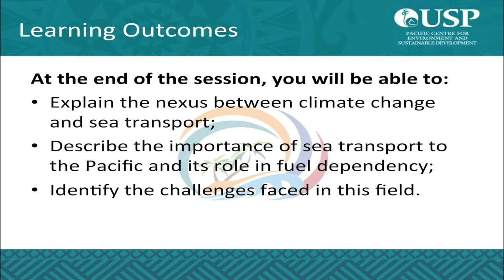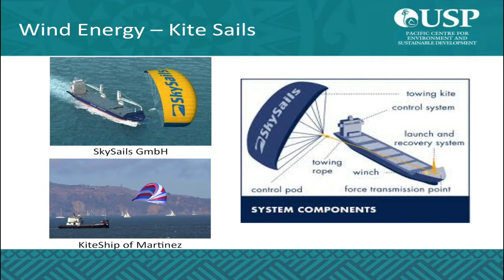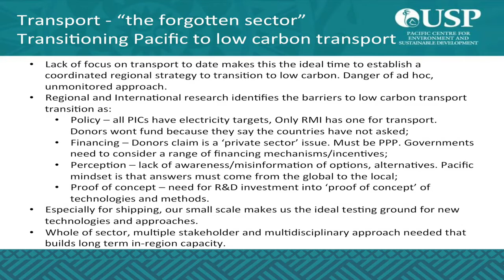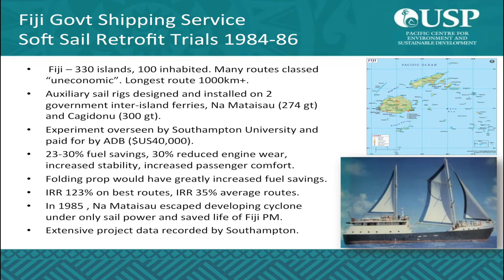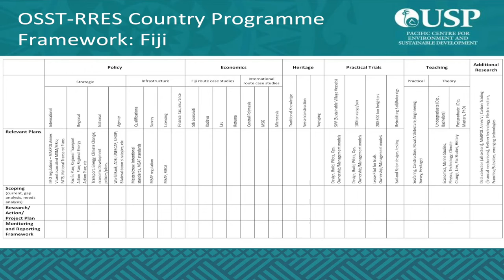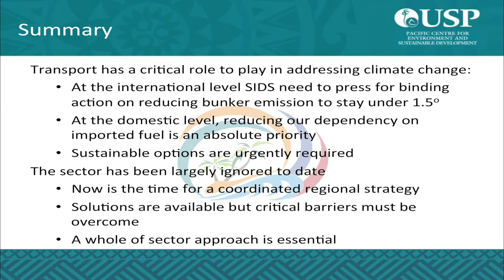Session 4 Lecture 2 (Part 2) - Sea Transport by Dr Peter Nuttall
UNESCO Masterclass Series
Climate Change and Pacific Islands